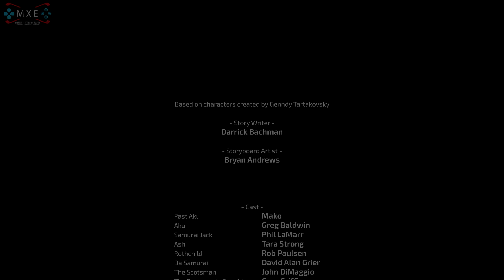Samurai Jack: Battle Through Time - Ending & Secret Ending [1080p 60FPS HD] | Samurai Jack 2?